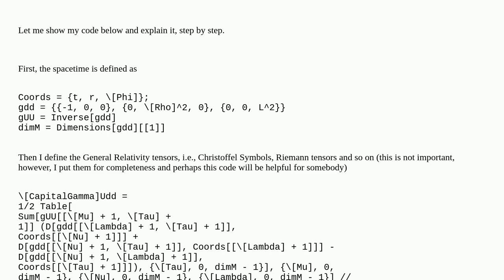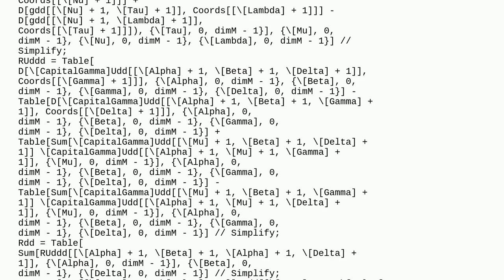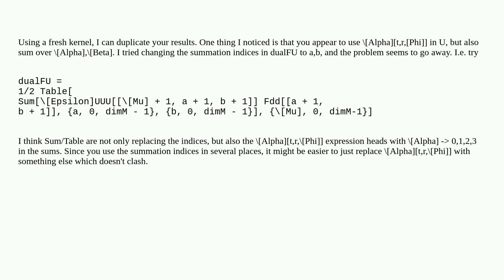Pathological expression for field strength contractions in a curved background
A special thanks goes out to the community

  symbolic tensors physics